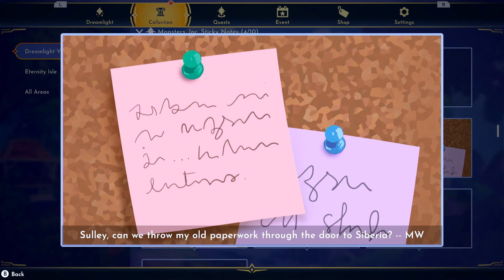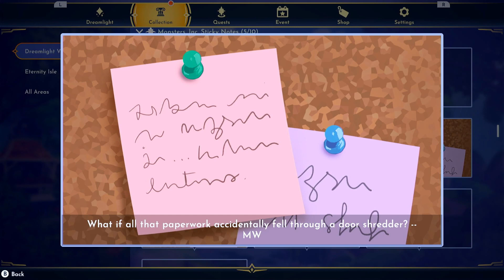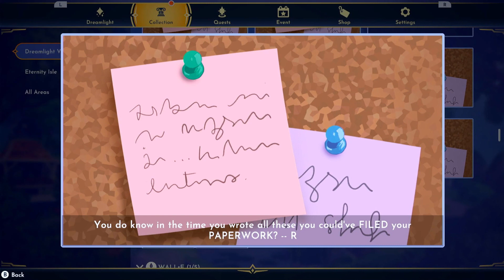Monster's Inc. Realm Bringing Mike And Sully To My Valley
Join me in the Monster's Inc. realm where we quest to bring Mike and Sully to my Valley in Disney Dreamlight Valley.